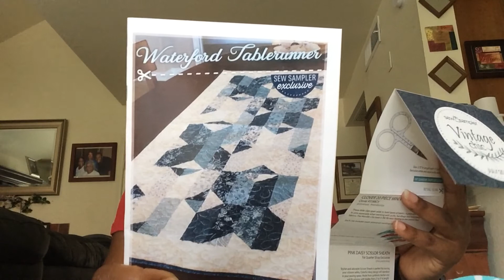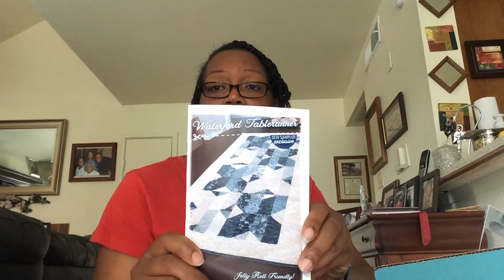July 2017 Sew Sampler Unboxing